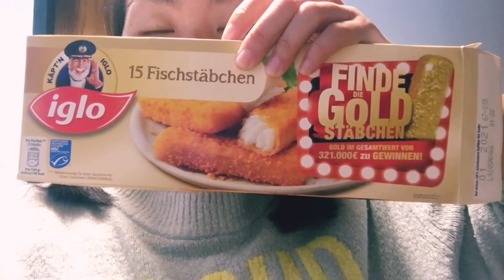ครัวเกรียน | ส้มตำโคราบี้ | Kohlrabi spicy salad | กินได้อร่อยด้วย